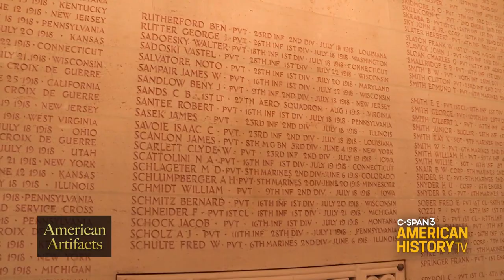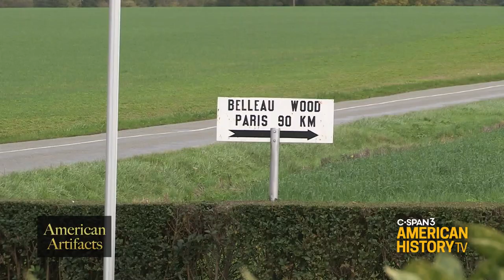World War I Battle of Belleau Wood in France on American Artifacts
Observe Veterans Day...SUNDAY Nov. 8 at 6pm & 10pm ET on C-SPAN3

The Aisne-Marne Cemetery is the final resting place of almost 2300 Americans who died in this region of Northern France in 1918 & 1919.
Visit Belleau Wood where U.S. Marines fought Germans for 3 weeks in June of 1918.  We also tour the nearby Chateau-Thierry American Monument & city.